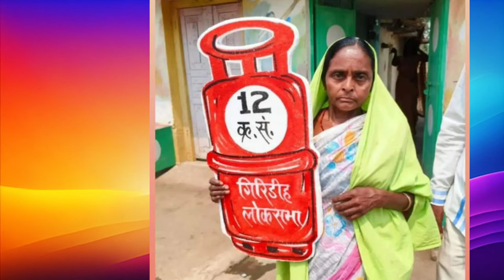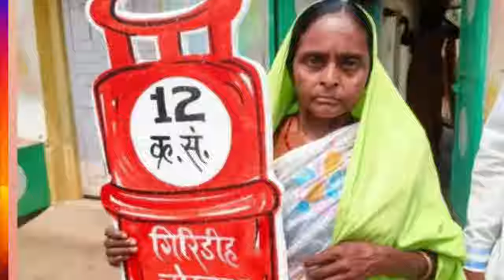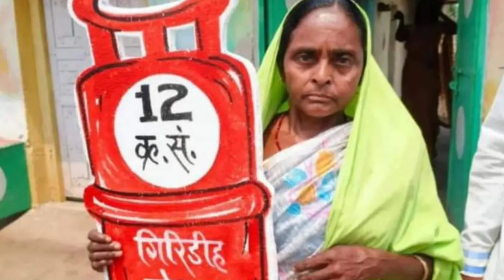चुनाव प्रचार गीत | singer umesh mahato /rupa mahato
हरे राम हरे हरे गैस सिलेंडर घरे घरे | चुनाव प्रचार गीत | singer umesh mahato /rupa mahato